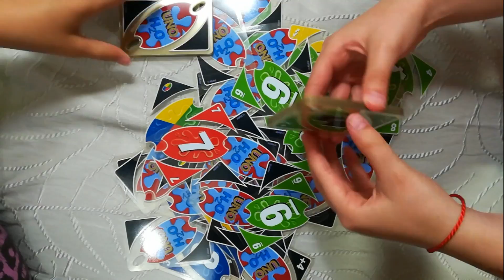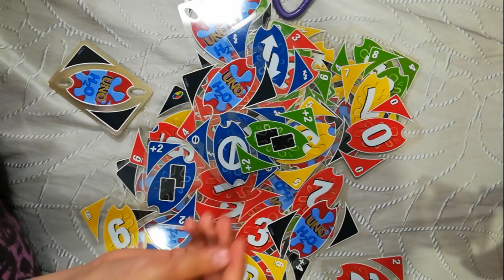ДОРОГО VS ДЕШЕВО челлендж. Настольная карточная игра УНО. Маша Машуня и Лялечка Юля.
Сегодня мы сравниваем дорогую и дешевую карточную игру УНО. А вы какую выбираете?
Это одна из самых популярных карточных настольных игр в мире. У неё простые правила и захватывающий процесс игры, именно поэтому она прекрасно воспринимается людьми, с совершенно различными пристрастиями в играх.
Игра получила такое название благодаря одному правилу, о котором необходимо помнить: если у игрока осталась на руках одна карта, он должен сообщить об этом всем остальным, сказав «Уно!». А если игрок забывает это сделать, и кто-то скажет «Уно!» вместо него, значит он проштрафился, и должен взять карты из колоды, несмотря на то, что победа была так близко!

Купить Карточная игра Mattel Games UNO H2O (P1703) можно в магазине